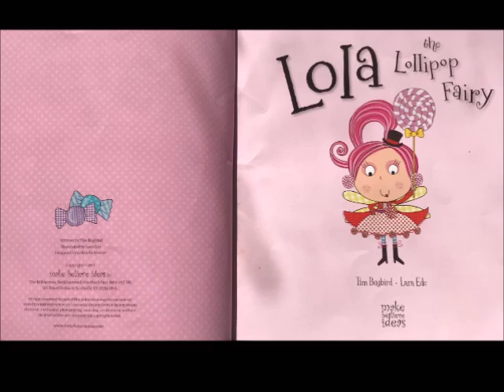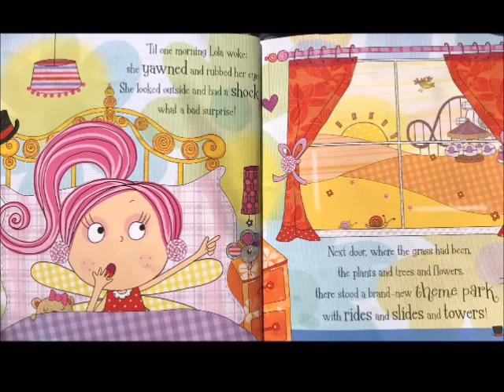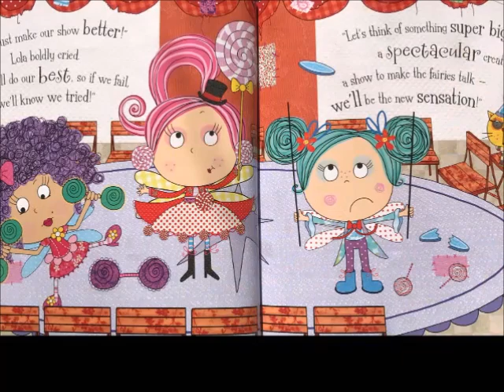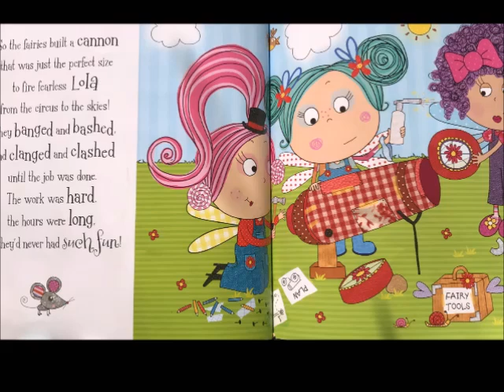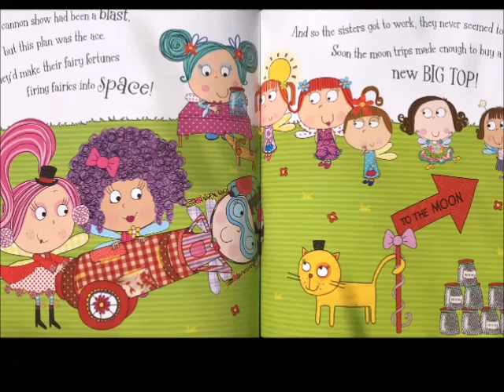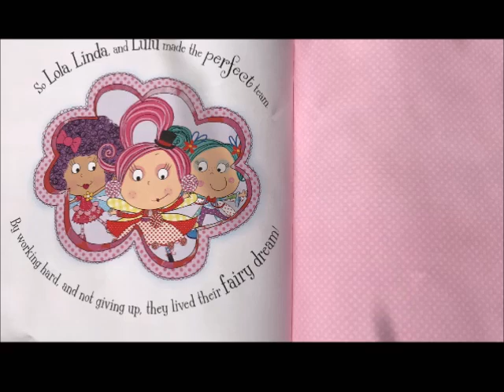📚Lola the Lollipop Fairy // A read aloud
Lola the Lollipop Fairy
By Tim Bugbird and Lara Ede

What's a few fairies to do when a new theme park is built and no one comes to their fairy circus anymore. Do they give up on their circus?